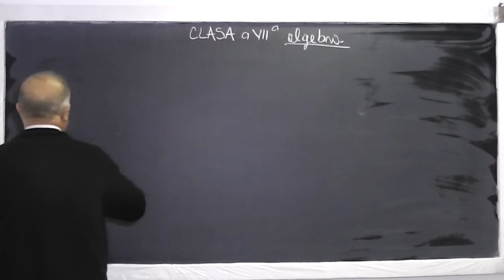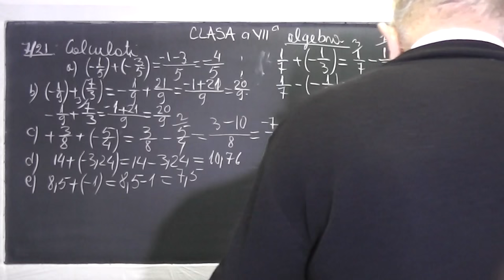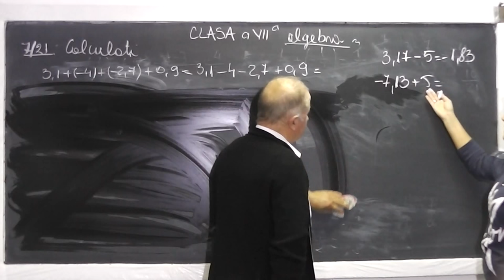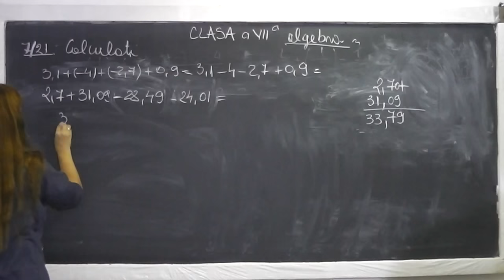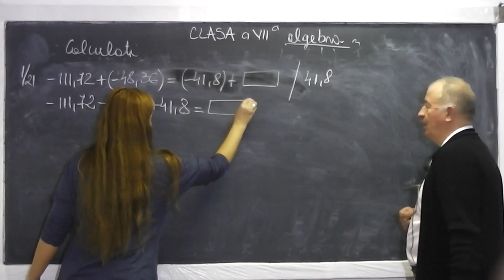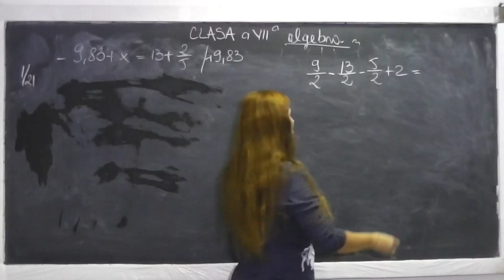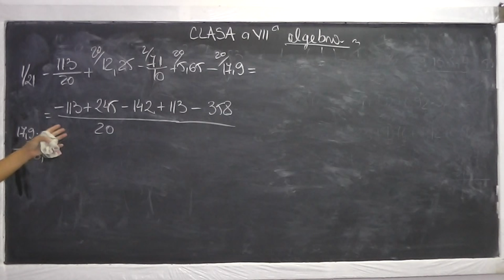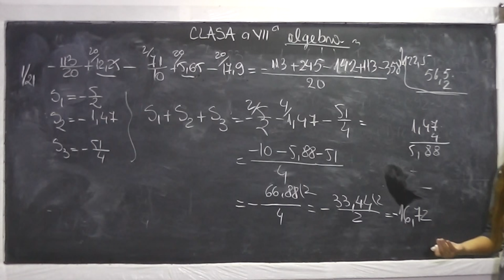1/2 Lectia 593 - Operatii cu numere rationale sub forma zecimala sau fractii ordinare - Tema Clasa 7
Daca lectia va este utila, as aprecia un Like si Share - In aceasta lectie de matematica pe care o puteti vedea in direct si pe facem operatii cu numere rationale sub forma zecimala sau fractii ordinare din tema pentru a doua zi. Incepem cu exercitiul 7 de la pagina 21 din manualul de clasa a VII-a. Daca lectia va este utila, as aprecia un Share si Like - VIDEO MATEMATICA cu Proful Online sau cautati pe Google: profu online Ioan Ursu

- 1/2 Lectia 593 - Operatii cu numere rationale sub forma zecimala sau fractii ordinare - Tema Clasa 7
- 2/2 Lectia 593 - Operatii cu numere rationale sub forma zecimala sau fractii ordinare - Tema Clasa 7
- Lectia 593 - Operatii cu numere rationale sub forma zecimala sau fractii ordinare - Tema Clasa 7